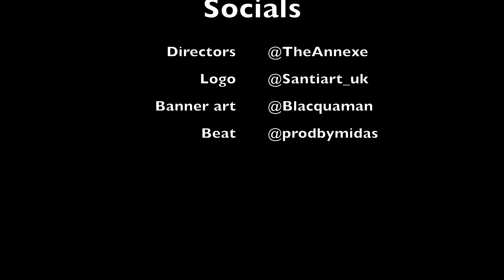*Collective Sighs*😶😶😶NitoNB - No Hard Feelings Reaction